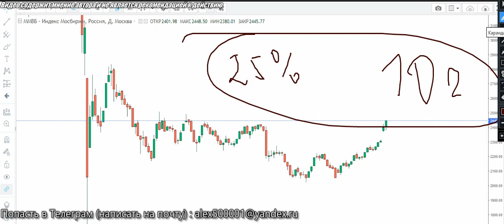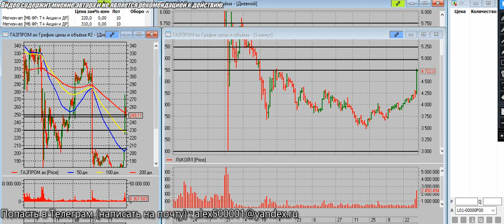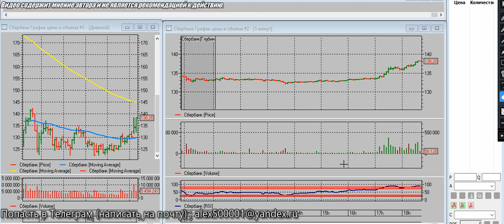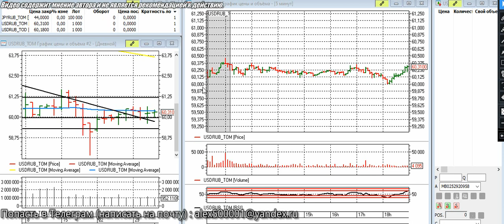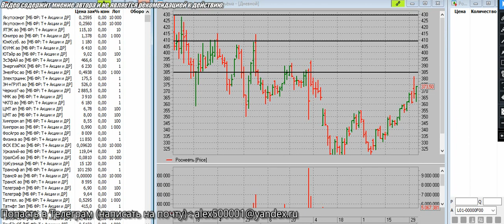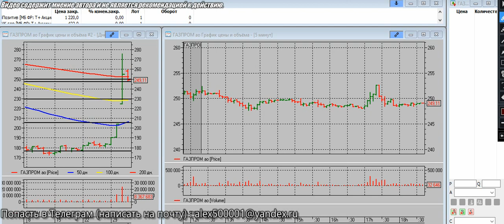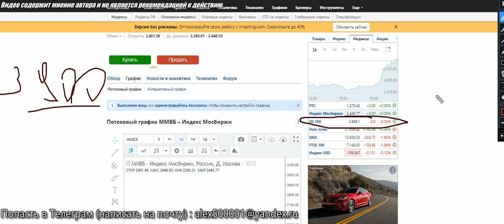Акции Лукойла взлетели! Инсайд? Акции газпрома прогноз, акции сбербанка прогноз, курс доллара👇